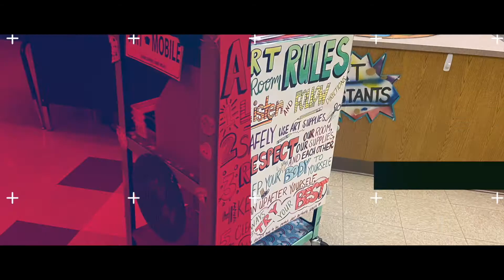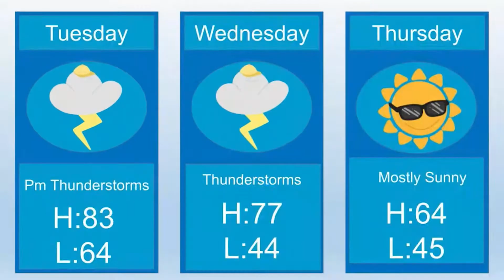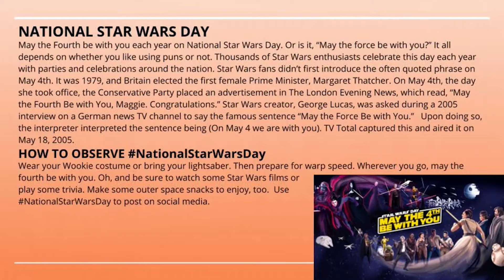NSE Broadcast Tuesday 5-4-2021